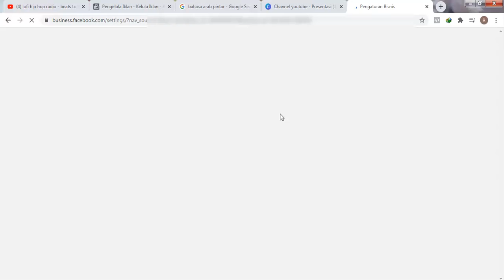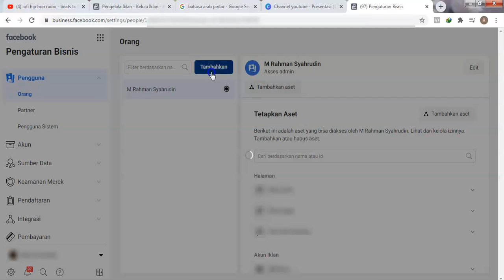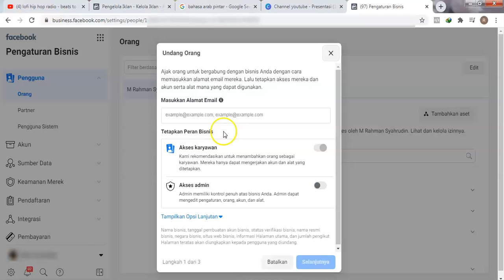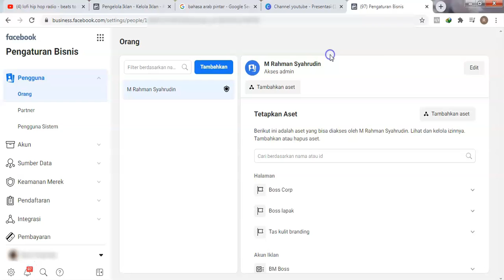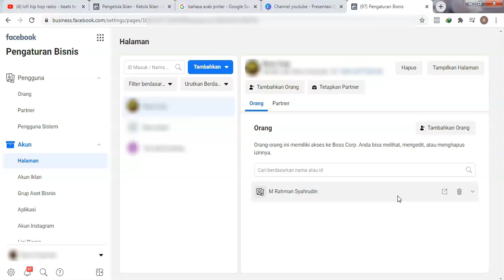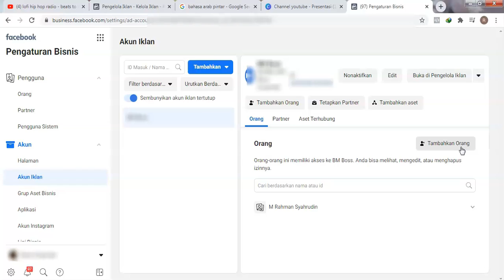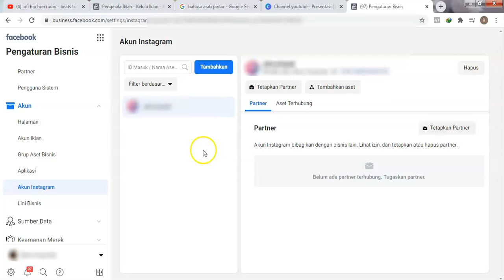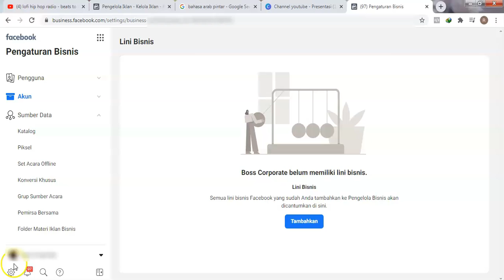Fitur-Fitur Business Manager